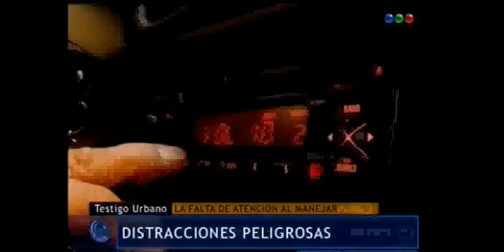Luchemos por la Vida en Telefé Noticias Distracciones peligrosas.mp4